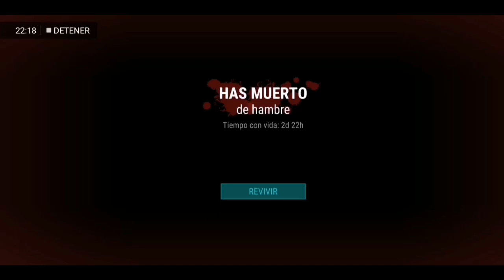Last Day on Earth: Survival #47 | Regalazo en la COMISARÍA | Romy Plays